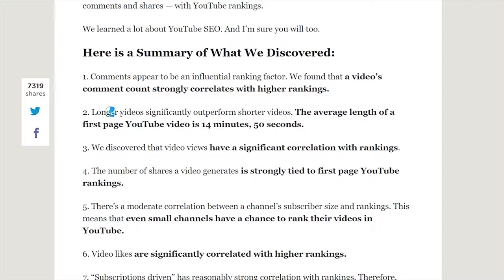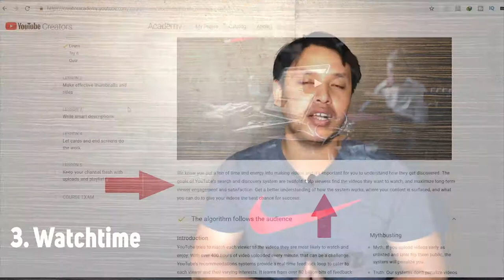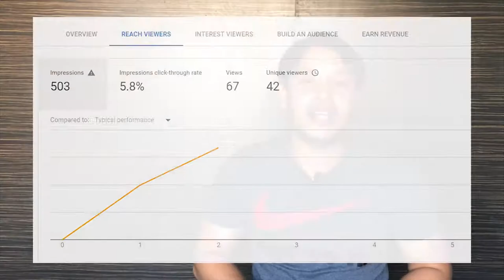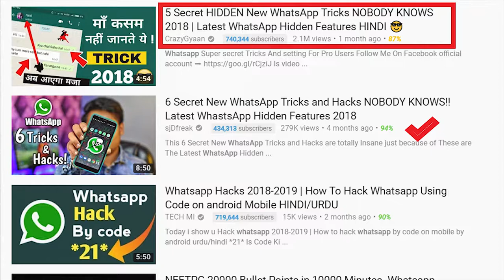How to rank videos in youtube in 2019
Learn 6 pro video SEO tricks to Rank Youtube Videos on YouTube First page. With so many content creators, it is very essential to optimise videos properly so that videos rank higher and can get viewers. In this video i have explained 6 factors on the basis of which youtube rank videos. Knowing these will help properly plan videos for better optimisation. Learn how to rank youtube videos in the first page in 2018.

etc.